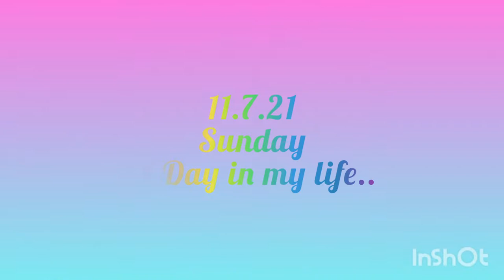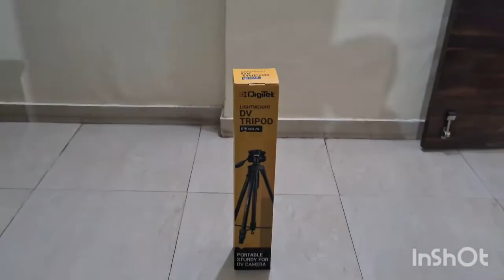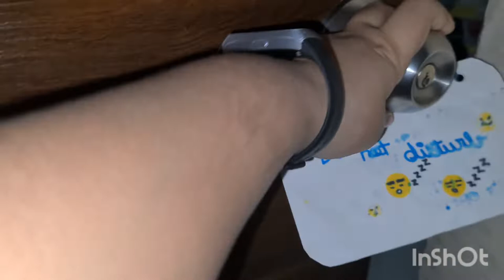A Day in my life |childhood